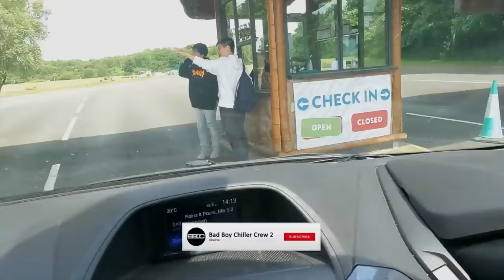BBCC 2 | Bad Boy Chiller Crew | Best of 2022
BBCC 2 | Best of 2022!

From charva store only…